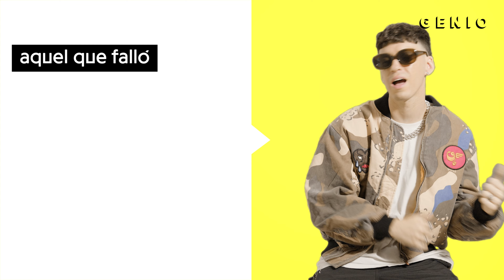Medina Kid - No Estoy Pegao (prod. AMEX)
LETRA:
No estoy pegao’ pero se nos va a dar
lo juro por Dios lo juro por mamá
aquel que falló me lo puede mamar
aquel que aguantó siempre lo voy a amar

Piguet Audemar,
el tiempo es dinero no lo voy a gastar
Piketon brutal
guapos pa’ la foto lo vamos a lograr

lo vamos a lograr por que lo luché
pegaos y en la sombra como 2 Chainz
la rata del grupo, la deseché
represento a valencia me creo el Ché

ya trasnoché, fui sin caché
y ahora to’ mis sueños ya los taché
no me agaché, subió el cache
gasté con los mios, me emborraché

y esas putas vacilando hablan de lo que están ganando
pero no hablan de lo q se han mamao’
yo sigo con to mi bando, no se de que estan hablando
yo cumpli todo sin estar pegao’

me miro y wow
gracias a dios por to' lo pasao’
'tamos feliz sin estar pegaos

tu hablas de mil yo hablo de mi
to lo que cuento yo lo vivi
tu hablas de cuentos, hermanos Grimm
tu talento lento, le falta sprint

y mama lo siento por to los lamentos
que me dio  la vida q elegi
te daré quinientos y un apartamento
con vistas al mar y aun así